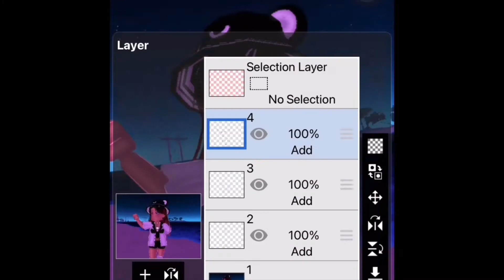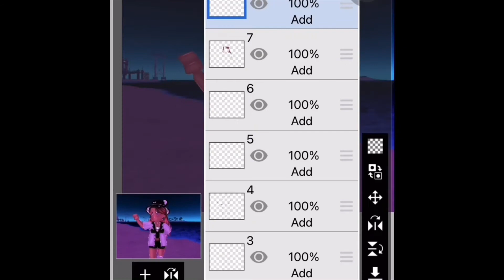Light The Sky ✨ Speed Edit | Roblox Royale High | Vulpixdagreat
Had this weird idea when I saw fireworks two weeks ago. So here's the entire thing put together :) Lemme know if you want a detailed tutorial!
Music is Double Take by Dhruv